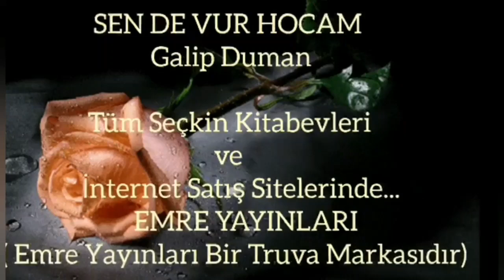GIBI.......MUSTAFA KABAK SUNUMU